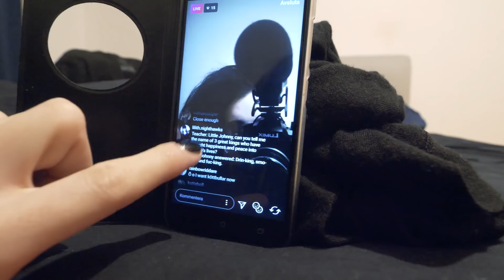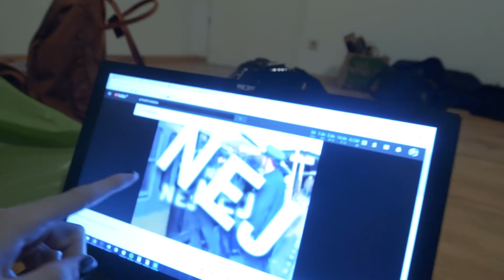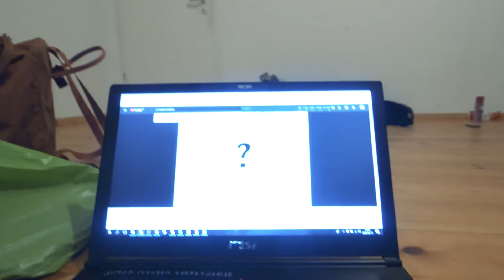I LOVE BERLIN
Two nights in Berlin! Join me and Anna for shopping at Savage Store ), Darkstore and of course for some partying! Berlin is always a fun place to visit!

The stuff I use for making my videos:
COMPACT CAMERA
MAIN CAMERA
WIDE ANGLE LENS
GOPRO (used together with drone)

POSTAL ADRESS
Simon Mogren
Fageredsgränd 28
12572 Älvsjö
Sweden